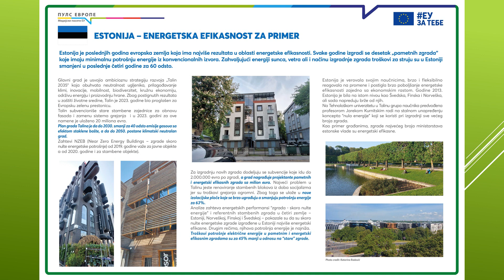Novinari - učesnici medijskih poseta autori izložbe o zelenim politikama EU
Zaštita životne sredine jedna je od najčešćih tema kojom su se bavili novinari - učesnici programa medijskih poseta koji sprovodi projekat "Puls Evrope". Trećina od 450 medijskih priloga nastalih nakon medijskih poseta zemljama članicama EU je iz oblasti zaštite životne sredine i borbe protiv klimatskih promena.
Na foto izložbi "Koliko je zelena Evropa", održanoj na događaju 6.juna u Beogradu,  prikazani su najvažniji podaci o standardima i politikama zaštite životne sredine u nekoliko zemalja EU: Danskoj, Estoniji, Švedskoj, Češkoj i Portugalu. Autori fotografija su novinari domaćih medija koji su učestvovali u posetama tim zemljama, kao i članovi projektnog tima koji su bili zaduženi i za propratne tekstove.